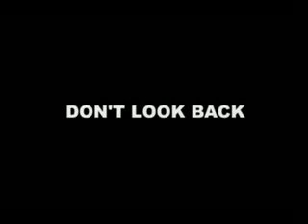dont look back - six feet under the ground [live]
six feet under the ground @ After before session 3